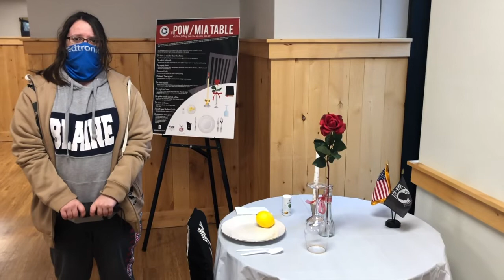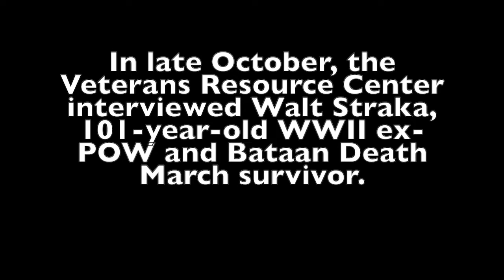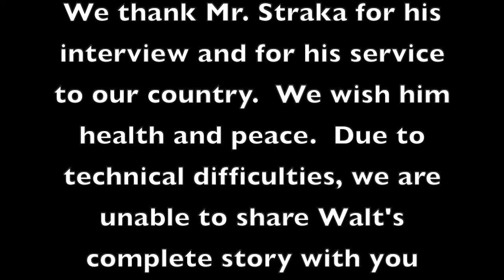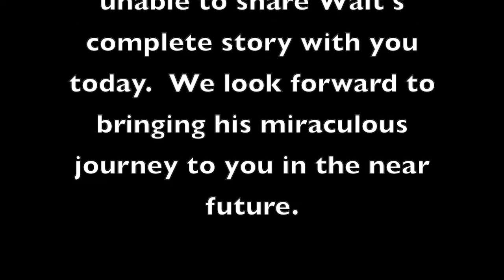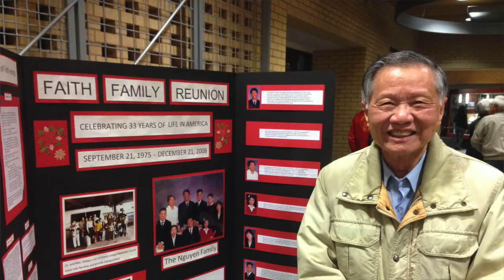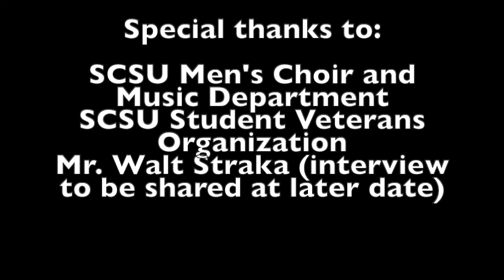Veterans Day 2020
The St. Cloud State Veterans Resource Center, in partnership with the St. Cloud State Student Veterans Organization and the St. Cloud State Men's Choir, will present a video on Veterans Day commemorating this important federal holiday.